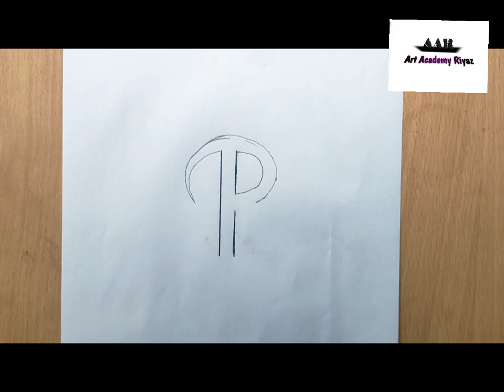How to draw R letter drawing with pencil|| Easy drawing|| Tutorial drawing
How to draw r letter
How to draw r letter drawing
How to draw r letter drawing step by step

1.

2.

Thanks 🥰